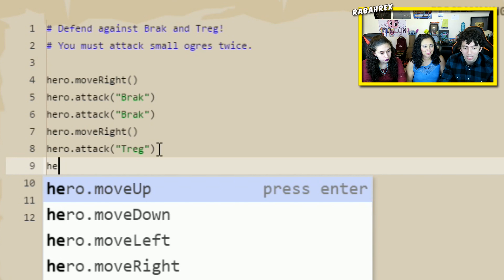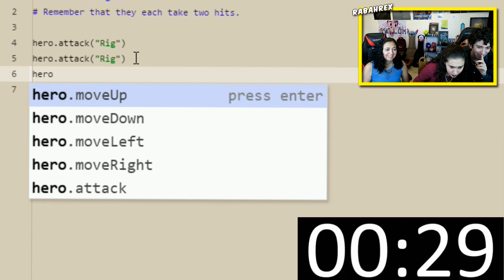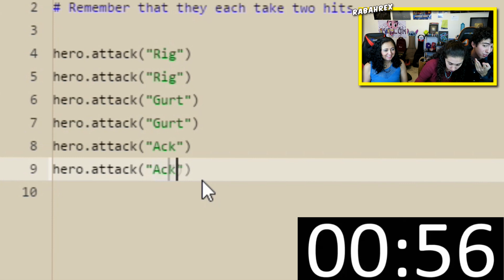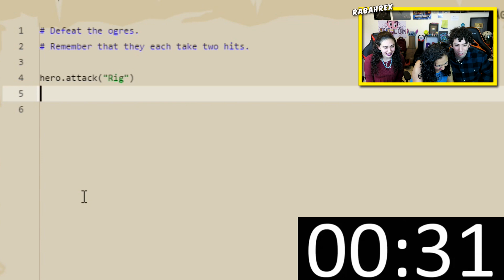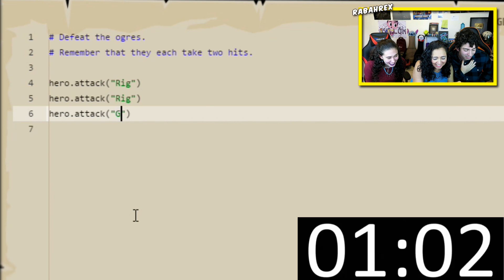Mi HERMANA Moja a mi MAMÁ por un RETO!! Increíble... - Rabahrex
RETO entre mi hermana y mi mamá en jugar un juego de parte de Lenovo, ESTO SE DESCONTROLÓ! DESCARGA EL JUEGO ABAJO!

Juego Gratis aquí!

La plataforma de Game State's Code & Play aprovecha S.T.E.A.M y movimientos de Maker para proporcionar una experiencia única donde los jóvenes pueden aprender a codificar y al participar puedes entrar a un sorteo para ganar productos Lenovo y una Beca escolar!